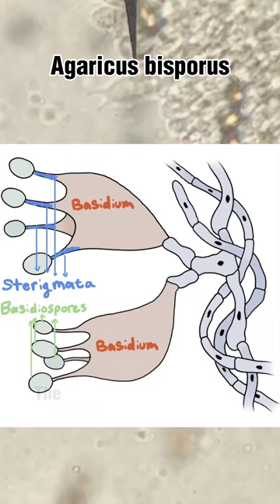Button Mushroom Under Microscope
I took a Button Mushroom gill sample, analyzed under (40x, 100x) microscopy and discuss a bit about its mycology! (I went for a softer, ASMR, tone to see how I like this direction to making videos)
Possible Misidentification (Comment if you want to correct me):
N/A
Terms:
N/A
Time Stamps:
N/A
Information Sources:
This was part of a lab experiment for school...learnt it from class. Making videos on these helps me study for my botany exam :/

Wikimedia Foundation. (2023, August 12). Sterigma. Wikipedia.

Additional Sources:
N/A
Image Sources:
How I Do My Research:
I heavily rely on a park's details or an organization that has the information on the plants. It would be a pdf file, on their website, a brochure, etc. inaturalist, Picture Mushroom and PlantNet are great identifying tools.